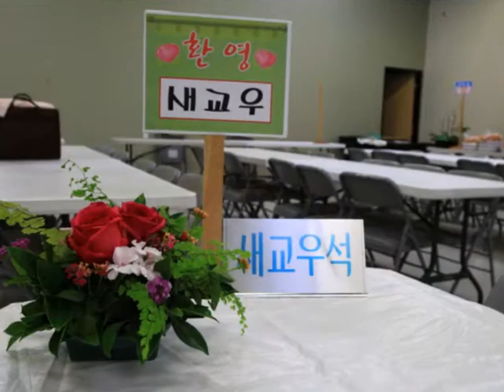주님세운교회 추수감사주일-2013 JSC Thanksgiving Lunch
주님세운교회 추수감사주일-2013 JSC Thanksgivings